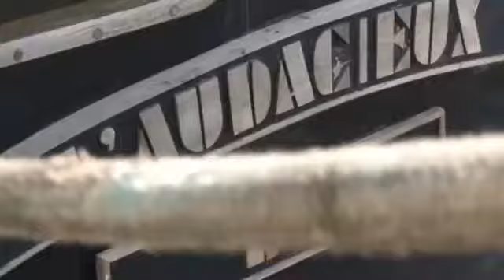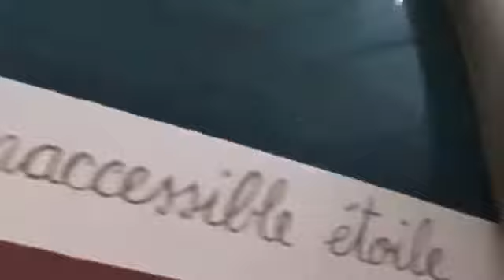Les Tissus du Chien Vert - L' audacieuse épopée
Le bateau, fil conducteur de l'aménagement décoratif des magasins aux Tissus du Chien Vert...

Voici l'épopée de "L'audacieux", un bateau de 17 mètres et 30 tonnes qui a amarré dans la boutique des Tissus Du Chien Vert à Hognoul (Liège).

Nous vous livrons la marche à suivre de ce fabuleux challenge réalisé il y a 9 ans déjà...